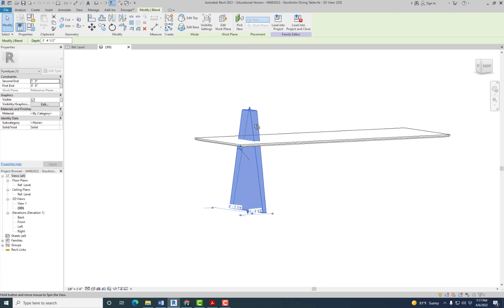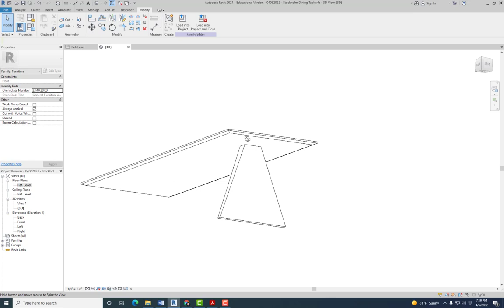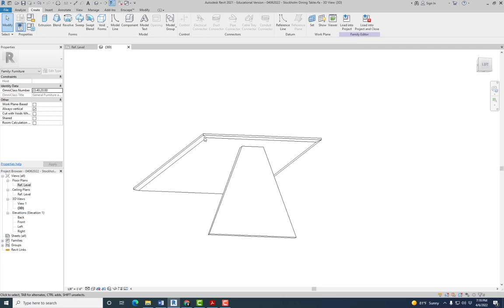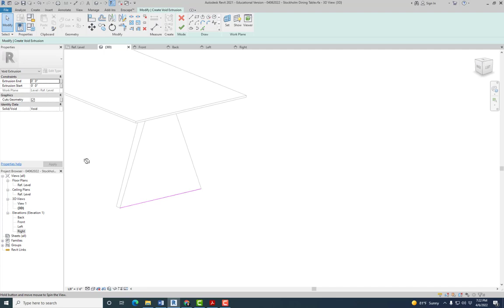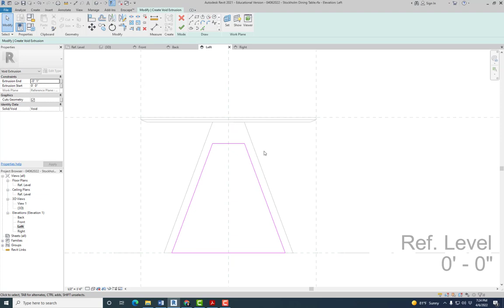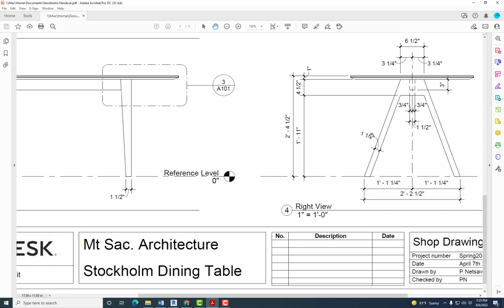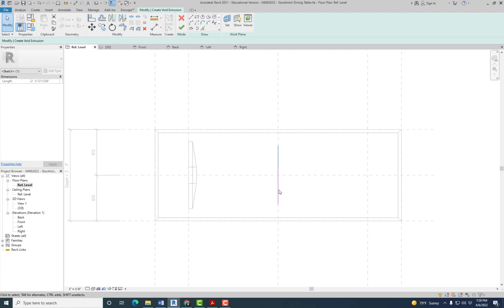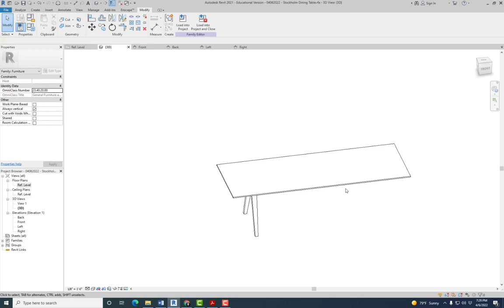Arch 147-247 - Week 7 - Video 8 - Stockholm Dining Table 6